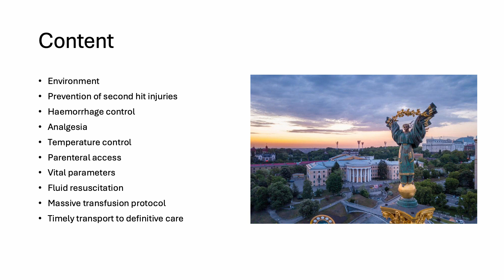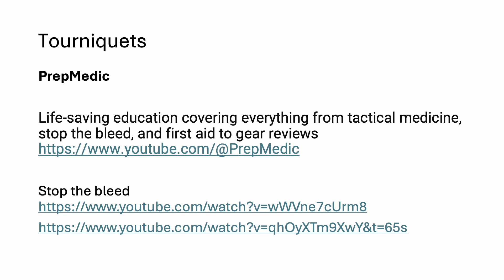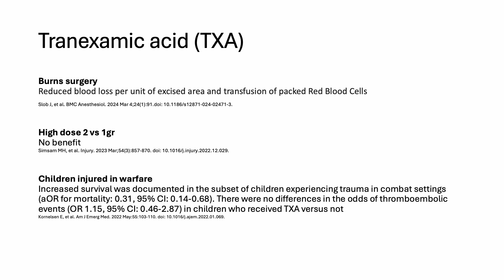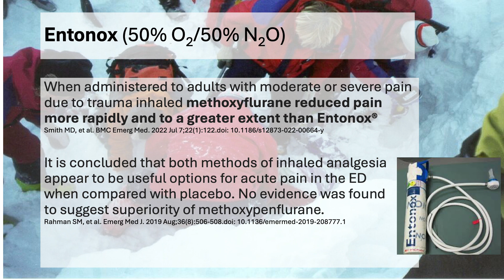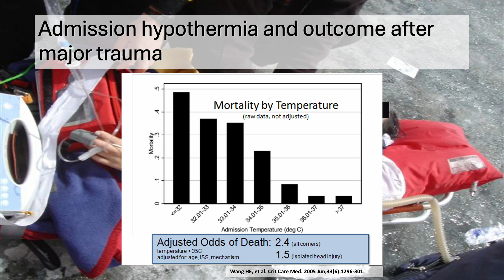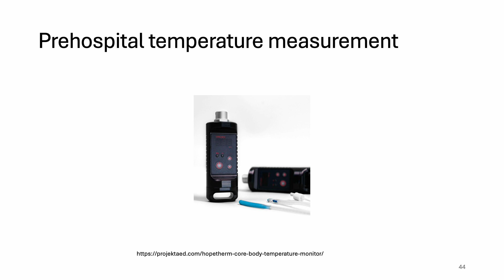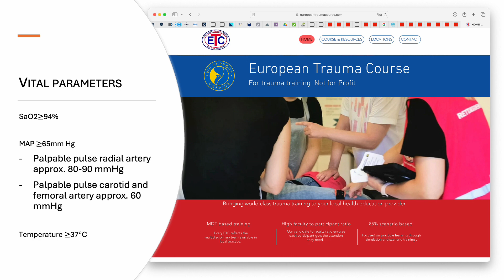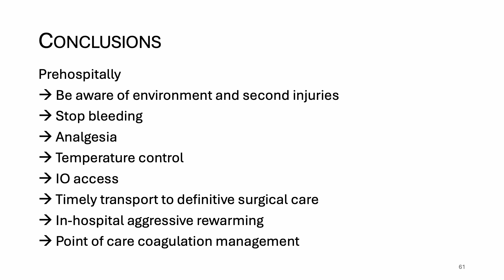Resuscitation in trauma - what can we do with simple means? Peter Paal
From the Sixteenth British-Ukrainian Symposium "Anaesthesia and Intensive Care - protocols and practice", May 16-17, Kyiv (Ukraine).
Prim. PD Dr Peter Paal, MBA PM.ME EDAIC EDIC, Department of Anesthesiology and Intensive Care Medicine, St. John of God Hospital, Paracelsus Medical University, Salzburg, Austria.